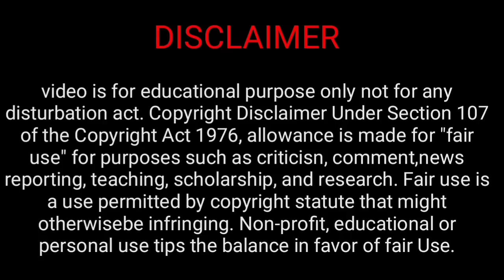আজ ভৈমী একাদশীর দিন রাতে এটি বললেই, দুর্ভাগ্য দরিদ্রতা কাটবে যা চাইবেন পাবেন